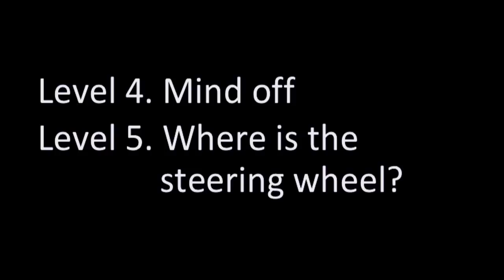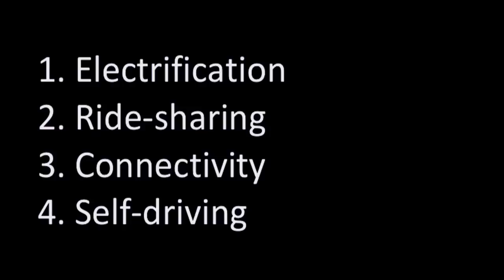The Self-Driving Revolution | Henry Su | TEDxUAlberta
As technology advances at unprecedented rates, the introduction of autonomous vehicles will play a pivotal role in how we function as a society. This talk explores the not so distant future of what an integration of autonomous vehicles could look like. Henry is in his final year of Chemical Engineering at the University of Alberta. He has enriched his university career with extracurricular experiences including launching a rocket at the Andoya Space Centre in Norway, shadowing the CEO of a mid-cap company, and leading the Interdisciplinary Consulting Association. Henry also enjoys hiking, skiing, and playing guitar. An avid follower of TED, Henry loves listening to talks that explore the human condition, particularly Brené Brown’s “The Power of Vulnerability” and Dan Gilbert’s “The Surprising Science of Happiness”. He is also deeply interested in automation and its impact on the future of work. During his summer after graduation, Henry will intern at a self-driving truck start-up in Silicon Valley. After which, he will join global management consulting firm McKinsey & Company for full-time work. This talk was given at a TEDx event using the TED conference format but independently organized by a local community.